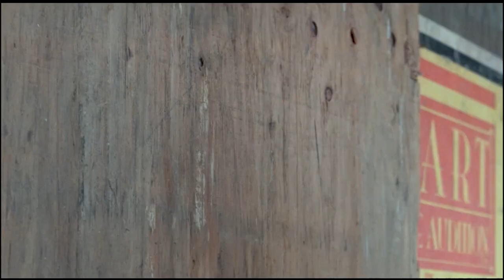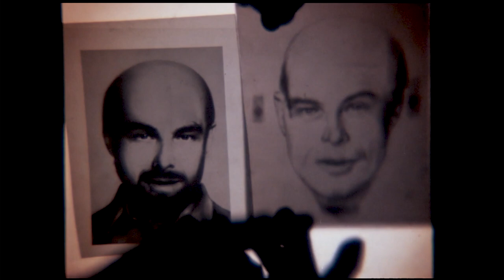Deadly Force (1983)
Stoney Cooper, a former Los Angeles police officer, is at a low point in his life. Kicked off the force because of his anti-authority attitude, he now ekes out a living as a freelancer in New York. All this changes when the daughter of an old friend is killed by serial killer terrorizing L.A. Although almost nobody in his old home town is happy to see him back, Cooper pledges to bring the killer to justice before any more innocent people die.